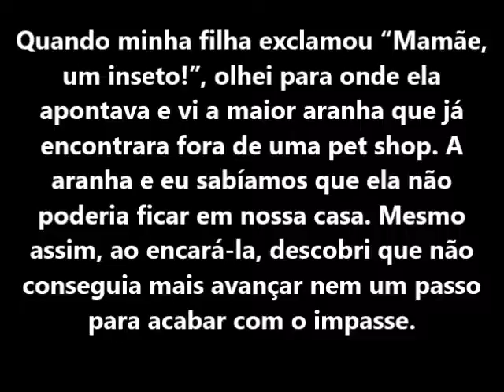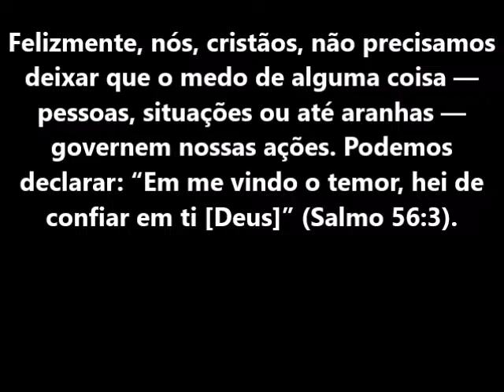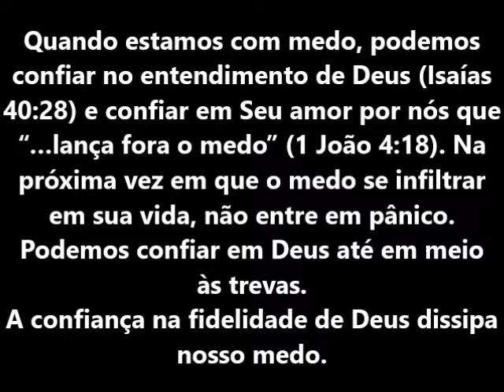Devocional 25 de novembro Quando o medo se infiltra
Ministério RBC
Devocional Pão Diário 17
Leitura: Salmo 56
Versículo: Salmo 56:3